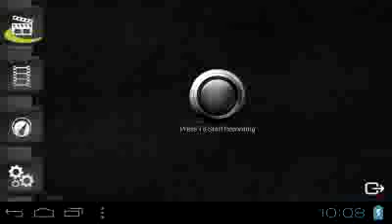Farming simulator 2012 android let's play 2